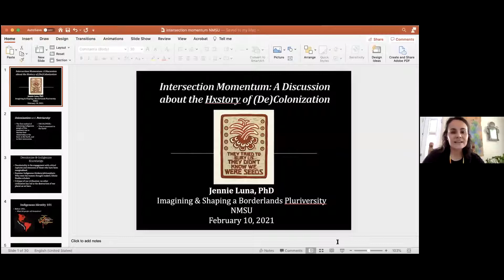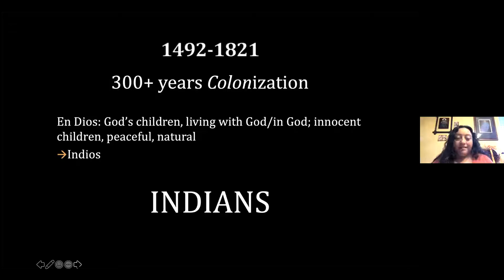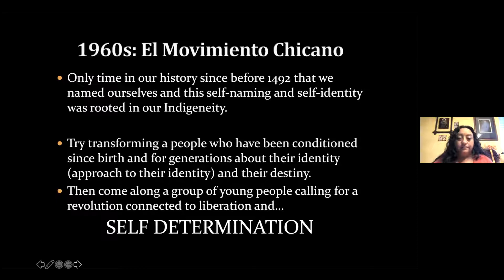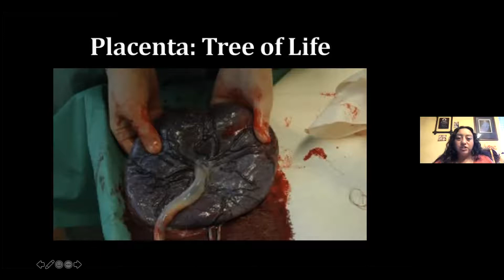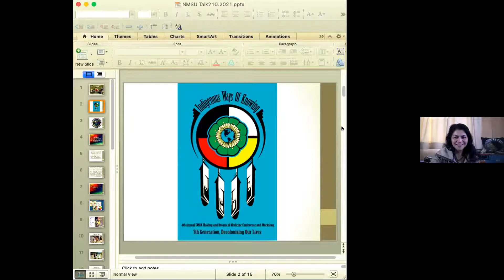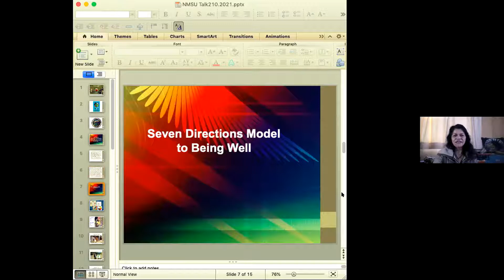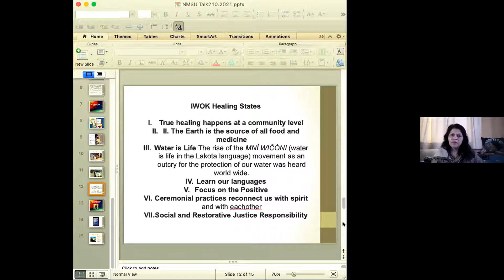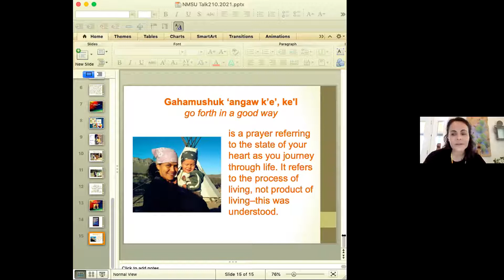History of Colonization & the Now of Healing Land & People - Dr. Lisa Grayshield, Dr. Jennie Luna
Chicano.nmsu.edu